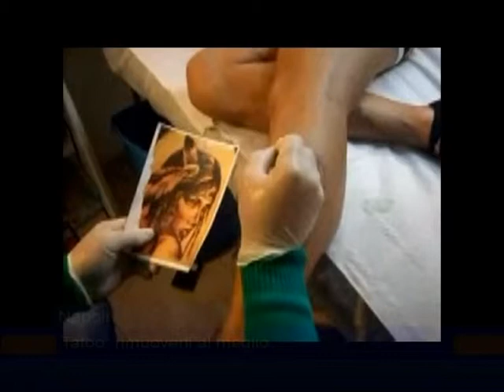rimozione tatoo 7 luglio